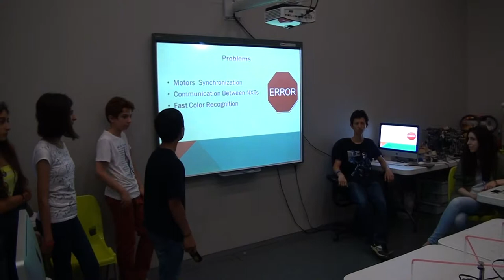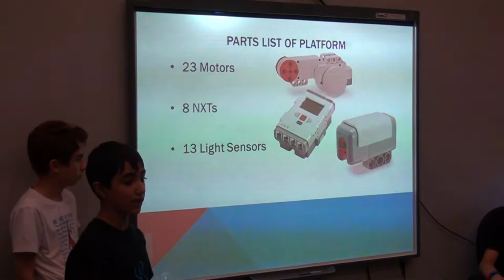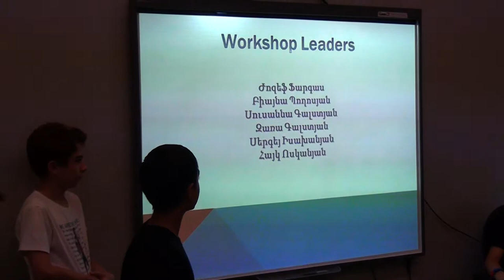150725 TUMO presentation introduction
Students' final public presentation: project presentation. TUMO Advanced International Summer Robotics Workshop, July 2015.